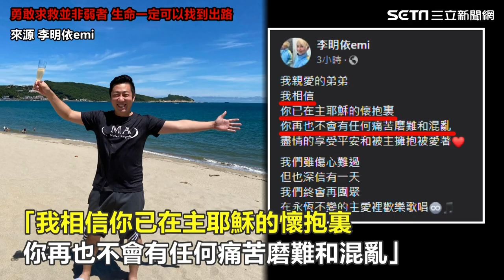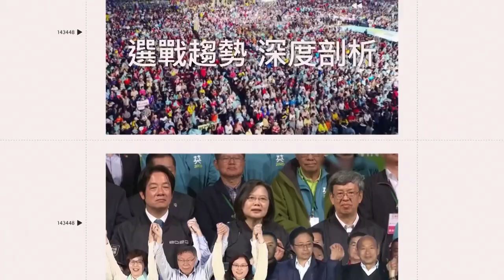王瞳全身緊包赴警局 悲泣禱告後作筆錄｜娛樂星聞